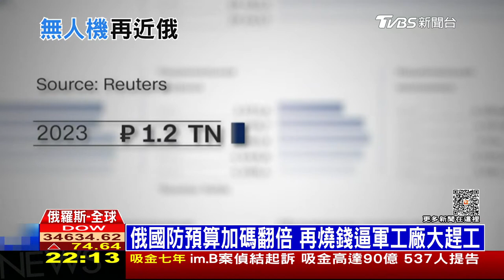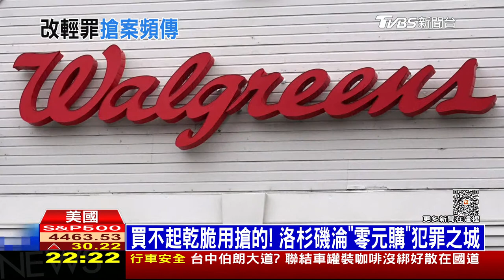蘇拉遇中元節恐滿潮 烏克蘭收復南部前線村落【0829 十點不一樣LIVE】